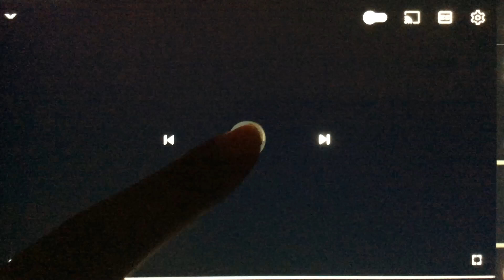Airheads Blast Off Backyard Video (Original 2007 upload - 480p) (Airheads “Animal Farm” 2008 Promo)